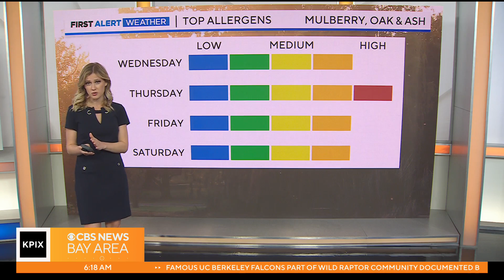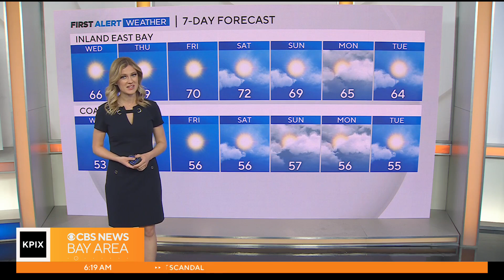First Alert Weather forecast for Wednesday morning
Sunny in the 60s (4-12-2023)